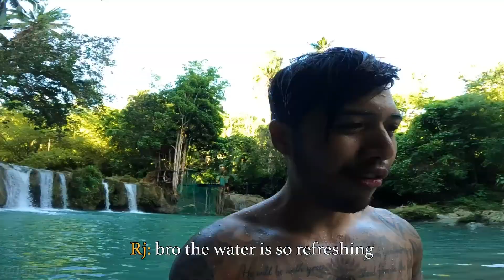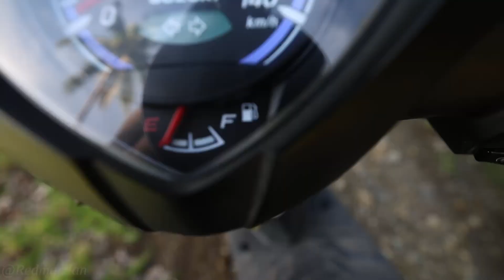BEST ATTRACTION in SIQUIJOR ISLAND! | Siquijor Travel Vlog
In this vlog, we will be exploring siquijor island. Specifically the best things to do in siquijor. One of the best things to do in siquijor philippines is to experience the cambugahay falls. This video will also show the other siquijor tourist spots and again the cambugahay falls siquijor is one of them. Cambugahay falls philippines is one of the coolest attractions. Siquijor island philippines is so underrated. You have to travel Siquijor Island 2021 because it's one of the best islands in the philippines. Siquijor Island tour here is a must. This is also about a siquijor island video. The name can also be Siquijor island of fire. Siquijor island tagalog is what they speak here. Siquijor travel 2021 is a must to do. Siquijor travel should be promoted. There are also other terms like siquijor viners 2021. Siquijor tv is also another one. In this video, there is a lot of siquijor tourist spot. I welcome you to a siquijor tour with this vlog. San Juan siquijor was philippines was where we explored.